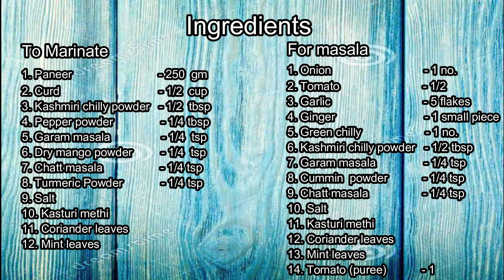Tawa Paneer Masala - Recipe 5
Ingredients:

To Marinate;
1. Paneer                               - 250  gm
2. Curd                                   - 1/2  cup
3. Kashmiri chilly powder   - 1/2  tbsp
4. Pepper powder                - 1/4 tbsp
5. Garam masala                 - 1/4  tsp
6. Dry mango powder         - 1/4  tsp
7. Chatt masala                   - 1/4 tsp
8. Turmeric Powder             - 1/4 tsp
9. Salt
10. Kasturi methi
11. Coriander leaves
12. Mint leaves

For Masala;
1. Onion                                 - 1 no.
2. Tomato                              - 1/2
3. Garlic                                 - 5 flakes
4. Ginger                                - 1 small piece
5. Green chilly                       - 1 no.
6. Kashmiri chilly powder   - 1/2 tbsp
7. Garam masala                 - 1/4 tsp
8. Cummin  powder             - 1/4 tsp
9. Chatt masala                    - 1/4 tsp
10. Salt
11. Kasturi methi
12. Coriander leaves
13. Mint leaves
14. Tomato (puree)               - 1